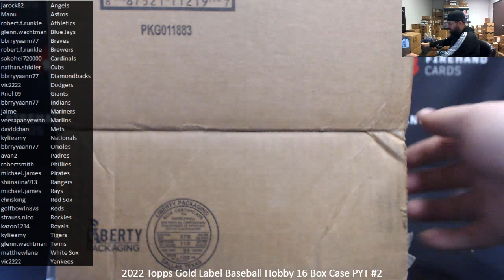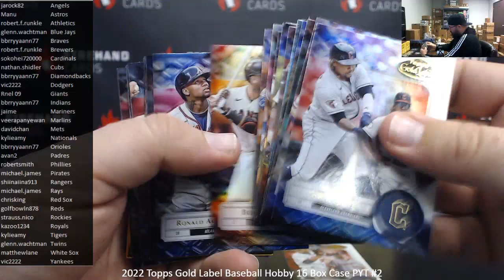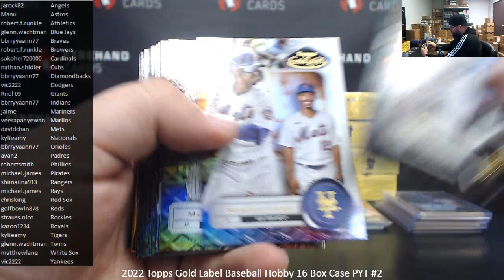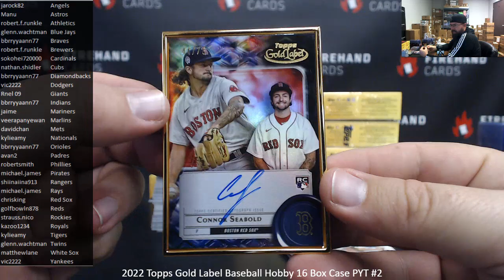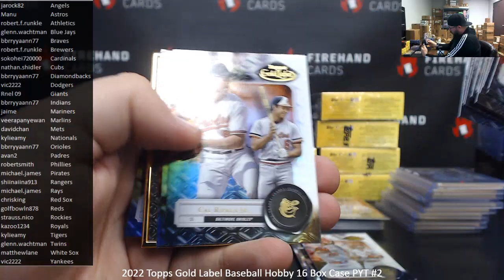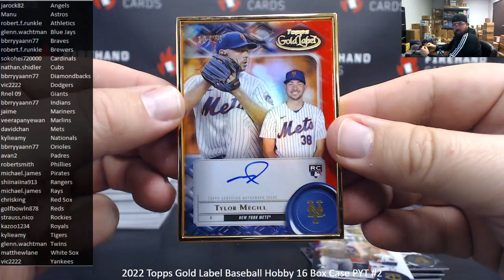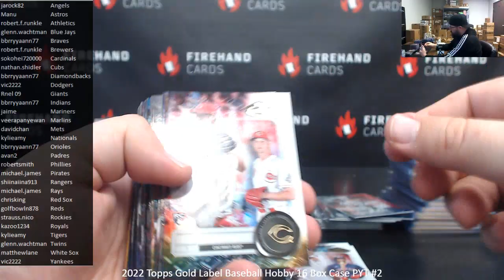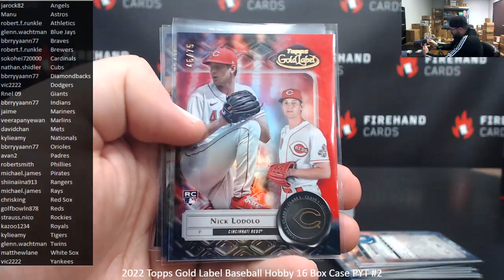3/22/2023 2022 Topps Gold Label Baseball Hobby 16 Box Case PYT #2